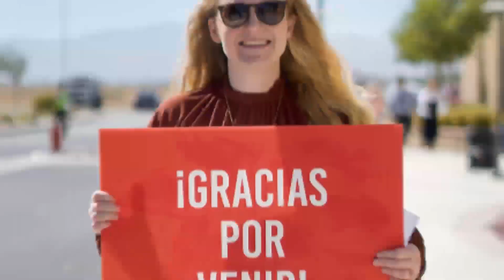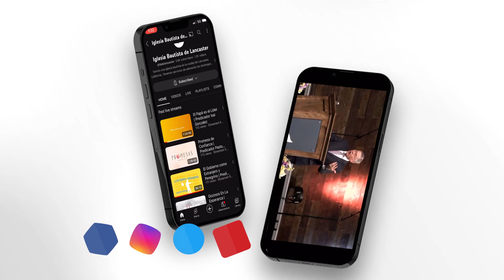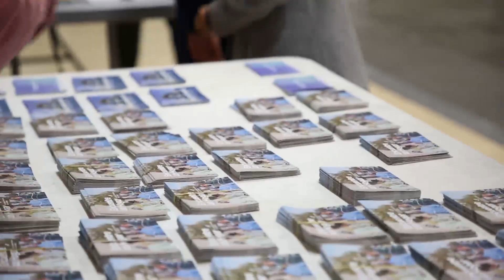Oportunidades para Crecer | 6 de agosto del 2023